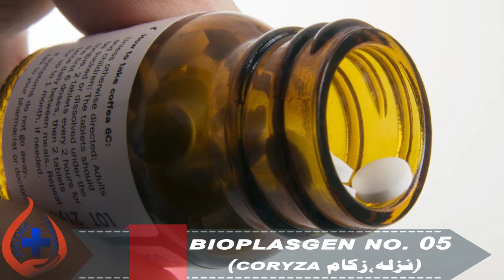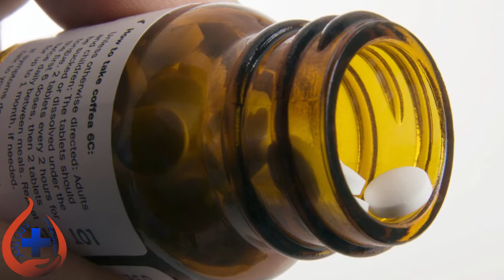Bioplasgen No. 5 Tablets for Coryza | نزلہ، زکام اور بخآر کا علاج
Bioplasgen No. 5 Tablets for Coryza  | عام نزلہ، زکام اور بخآر کا علاج

Hello guys, in this video we have explained Schwabe,s Bioplasgen No. 5, a combination for Coryza (نزلہ،زکام).

Your appreciation means a lot to us...